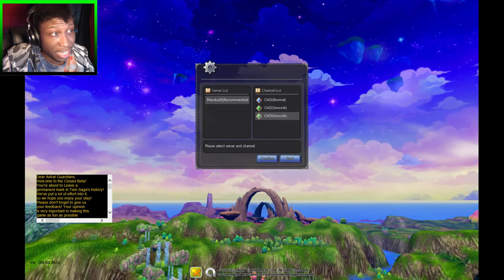Twin Saga - CBT | My 1st Impression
If you guys want more! Let me know down below in the comments! :)